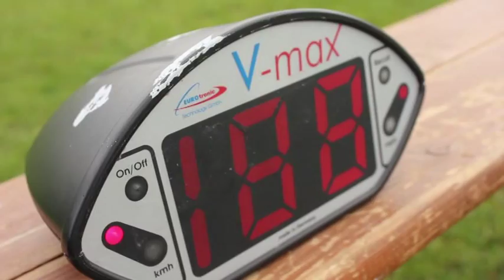Kids for Champions Fußballcamp mit Interview Frank Elser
Gründer Frank Elser stellt seine Fußballschule Kids for Champions in einem ca. 5 Min. Video vor - Camp bei PSV Stukenbrock-Senne